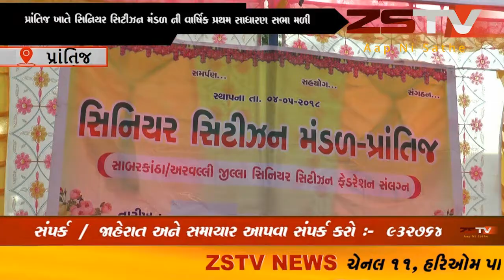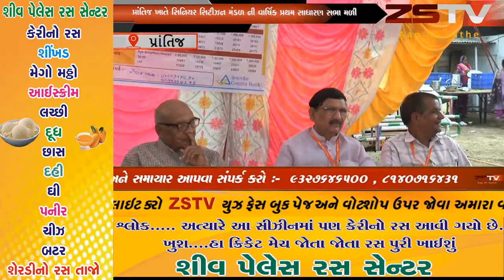prantij (prantij) પ્રાંતિજ ખાતે સિનિયર સિટીઝન મંડળ ની વાર્ષિક પ્રથમ સાધારણ સભા મળી